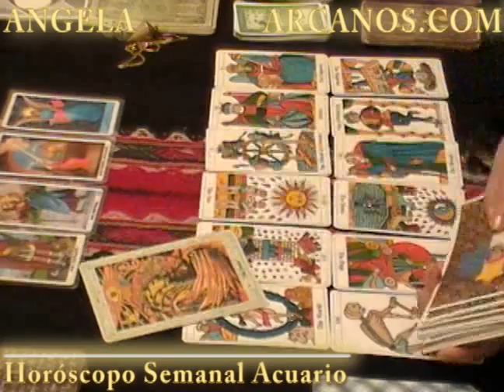Horoscopo Acuario del 14 al 20 de agosto 2011 - Lectura del Tarot